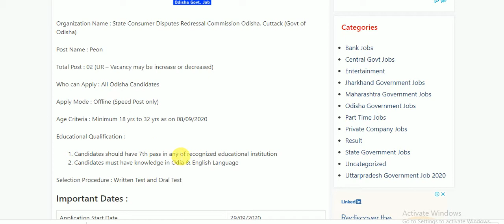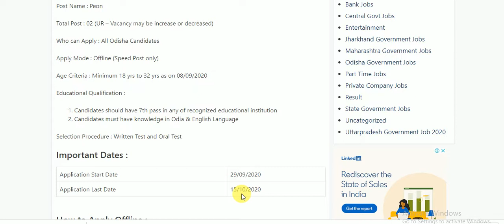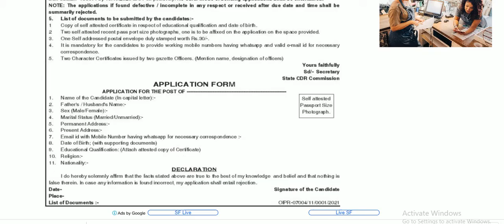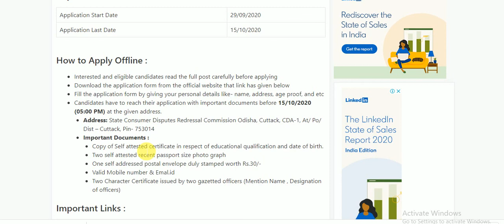State Consumer Disputes Redressal Commission Odisha, Cuttack || PEON POST || ONLY 7TH PASS | OFFLINE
State Consumer Disputes Redressal Commission Odisha, Cuttack || PEON POST || ONLY 7TH PASS | OFFLINE MODE||
How to Apply Offline :
Interested and eligible candidates read the full post carefully before applying
Download the application form from the official website that link has given below
Fill the application form by giving your personal details like- name, address, age proof, and etc
Candidates have to reach their application with important documents before 15/10/2020 (05:00 PM) at the given address.
Address: State Consumer Disputes Redressal Commission Odisha, Cuttack, CDA-1, At/ Po/ Dist – Cuttack, Pin- 753014
Important Documents :
Copy of Self attested certificate in respect of educational qualification and date of birth.
Two self attested recent passport size photo graph
One self addressed postal envelope duly stamped worth Rs.30/-
Valid Mobile number & Emal.id
Two Character Certificate issued by two gazetted officers (Mention Name , Designation of officers)